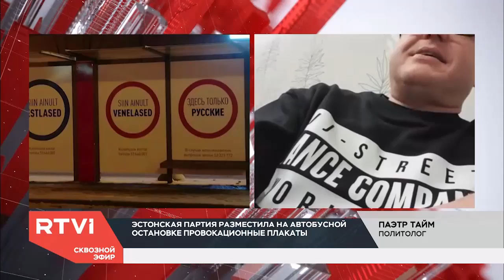Зачем партия Eesti 200 «разделила» автобусные остановки для русских и эстонцев?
На автобусных остановках в Таллине появились провокационные рекламные плакаты с надписями «Здесь только русские» и «Здесь только эстонцы». Как выяснилось позже, это было частью политическая кампания партии Eesti 200, которая хотела таким образом привлечь внимание к проблеме раскола в обществе. Откуда появилась эта неоднозначная партия и чего она добивается, в эфире RTVI обсудили с политологом из Эстонии Паэтром Таймом.